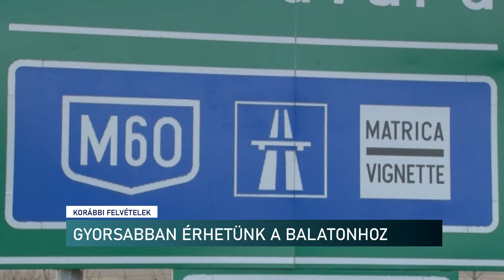Útfejlesztés a Balaton felé - Híradó - 2022.04.01.